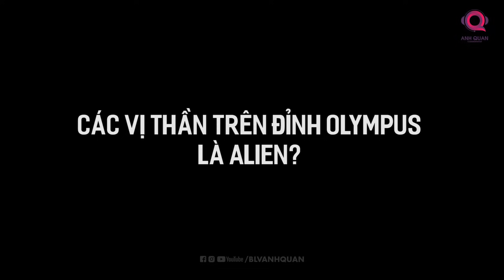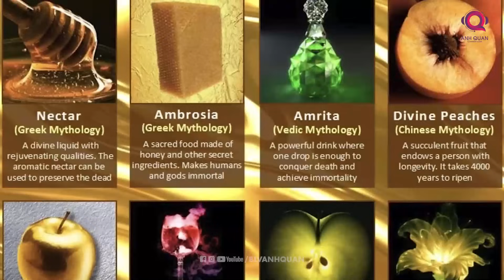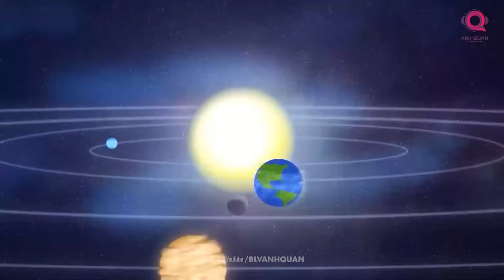12 VỊ THẦN OLYMPUS LÀ ALIEN?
12 VỊ THẦN OLYMPUS LÀ ALIEN?

Có lẽ các vị thần đã chuyển đến những hành tinh khác trong hệ mặt trời và truyền cảm hứng để người phàm trần đặt tên các hành tinh đó theo tên các vị thần.

Hoặc họ lại tiếp tục đến những thiên hà khác, vũ trụ khác, hoặc đa vũ trụ khác và tiếp tục tạo nhào nặn những nền văn minh mới.

Tất cả những điều này, đương nhiên, hoàn toàn là suy đoán của những cái đầu giàu trí tưởng tượng (hoặc tưởng bở không chừng), nhưng biết đâu đấy, không gì là không thể.